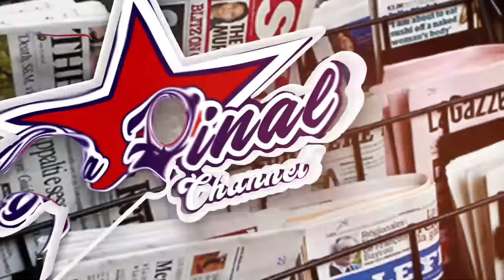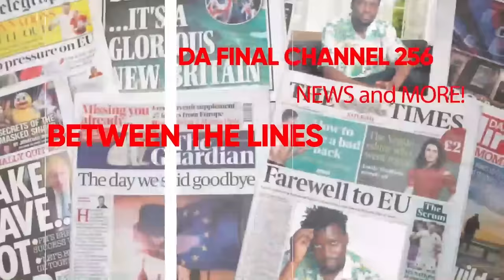GWEBAAZIIKA MU NTAANA NGA MULAMU ANYUMYA EMBOOZI Y'OMUNTAANA N'AMAANYI GEKIZIKIZA AGAAMUKUBA EMBOOKO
TRENDING STORY